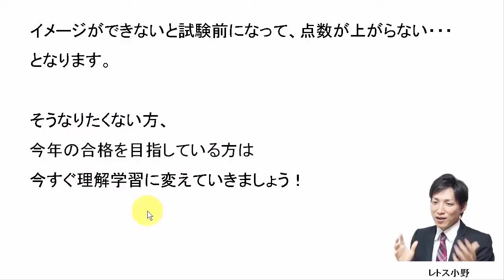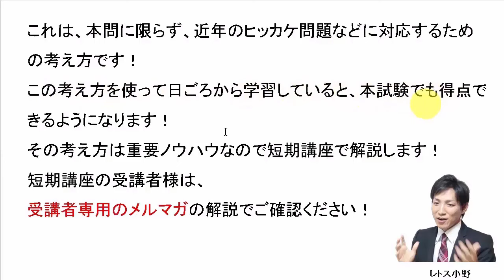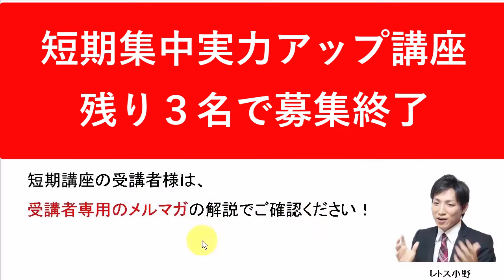【宅建過去問】7月24日の３問【レトス小野】宅建過去問解説